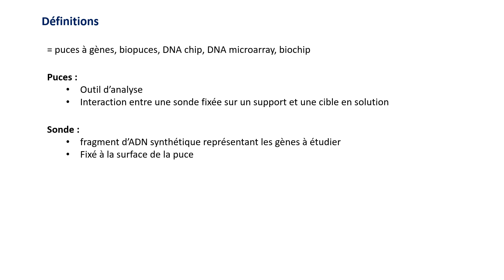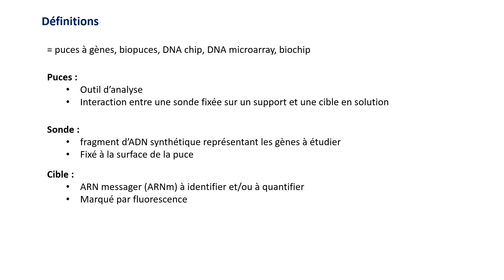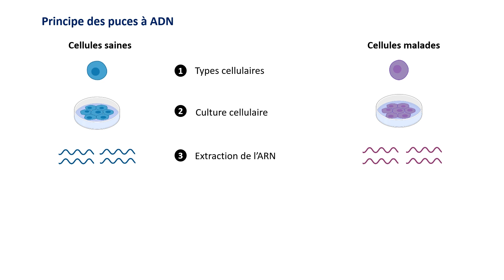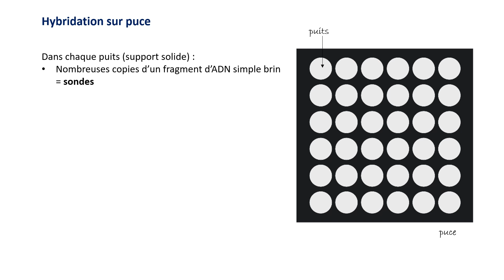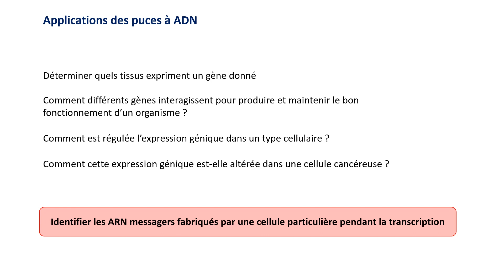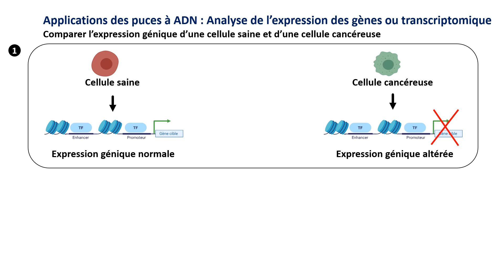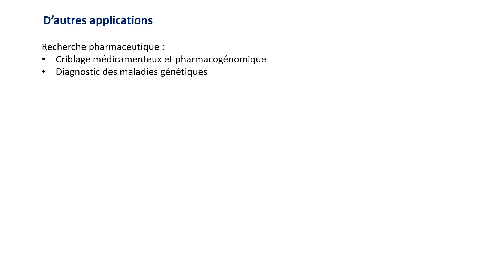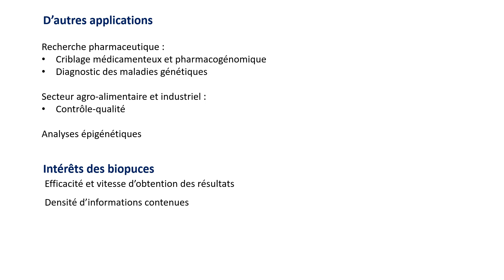Puces à ADN | Biochimie Facile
Dans cette vidéo nous allons voir le principe d’un outil de biologie moléculaire permettant notamment l’analyse de l’expression des gènes à grande échelle. Il s’agit de puces à ADN.
Les puces à ADN connues aussi sous le nom de puces à gènes, biopuces, ou bien en anglais DNA chip, DNA microarray ou encore biochop, sont un outil d’analyse dont le principe repose sur l’interaction entre une sonde fixée sur un support et une cible en solution. On définit comme sonde un fragment d’ADN synthétique représentant un gène donné. Ce fragment d’ADN est fixé sur la surface de la puce. Une cible est un ARN messager à identifier et/ou à quantifier qui sera marqué par fluorescence pour permettre l’analyse.

La plupart des schémas de cette vidéo ont été réalisés à l'aide de biorender.com (created with BioRender.com).

Si la vidéo vous a plu, aimez, partagez et commentez pour que la vidéo puisse aider plus de personnes ❤ Merci !

A bientôt !